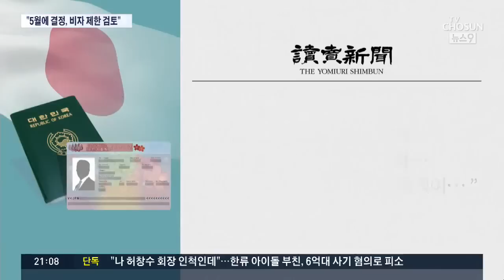"일본, 한국 수출 규제 이미 5월 결정…비자 제한도 검토"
정부는 가능한 모든 대응 방안을 강구하겠다고 밝혔지만 사실 외교적 타결 외에는 대책이 없습니다. 그런데도 대응창구를 산업부로 일원화하고 청와대는 오늘도 말이 없습니다. 특히 일본 정부가 지난 5월에 이미 이번 조치를 결정한 것으로 알려져 그동안 뭘 했느냐는 비판이 커지고 있습니다.